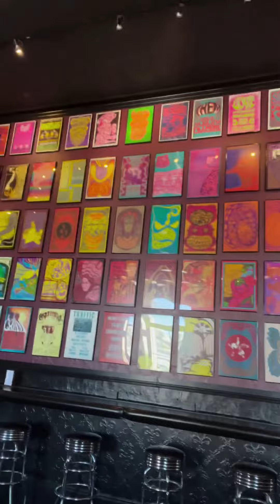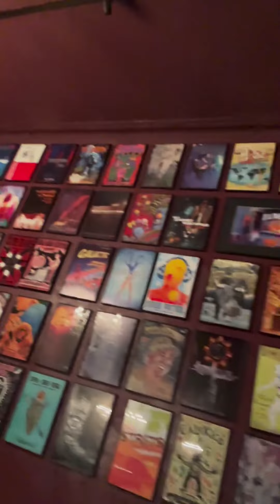Billie Joe Armstrong - The Fillmore (Green Day)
Yesterday, before Green Day performed at The Fillmore in SF, Billie Joe Armstrong posted some videos on IG. Billie showcased the venue a bit before recounting the time, right there, when he saw The Replacements live at the age of fifteen. He then shared about seeing other bands there, including Paul Westerberg and Weezer.